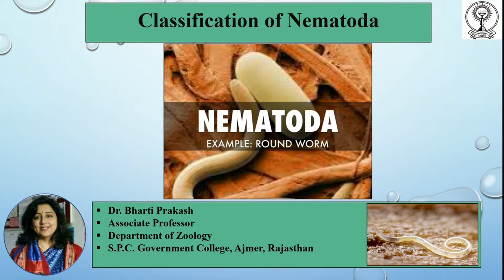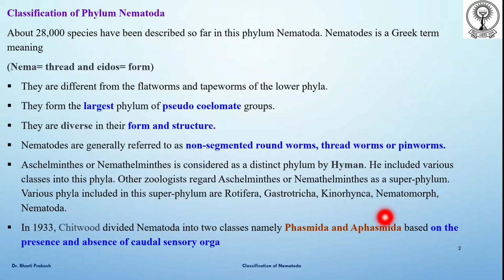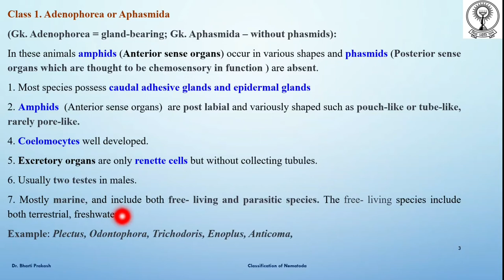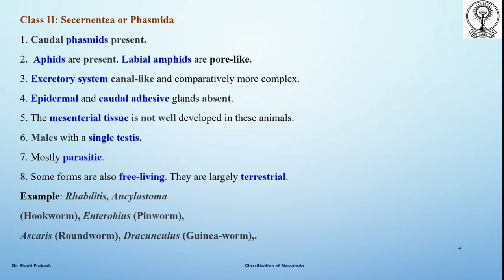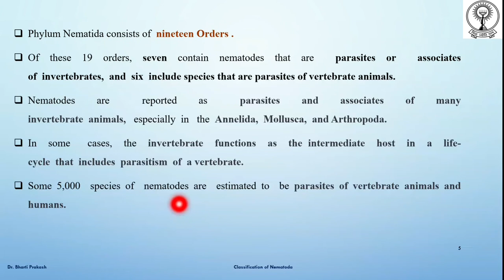Classification of Nematoda by Dr. Bharti Prakash.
In this lecture classification of phylum Nematoda is discussed.
Nematoda is classified on the basis of presence or absence of caudal sensory organs.

This topic is included in syllabus of B.Sc. Part I (Bio) of M.D.S.  University, Ajmer.